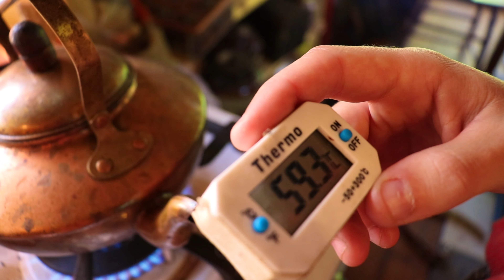The Secret Productivity Hack No One Talks about | Episode 21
The Wildcrafters

Hello! We are the Wildcrafters, and we share weekly videos about our sustainable homestead, the log cabin and tiny house we built and also our daily life as both artist and artisan, all in the beautiful Canadian wilderness :) You’ll see a lot of diy projects, nature, cute dogs, daily routines and much more in the upcomming videos.

This week, we decided to talk about productivity. And more specifically, the best, and only productivity « hack » that works every time, for everybody. We also walk you through a bit of work in our permaculture garden, and Noémie makes a mood boosting potion using foraged wild flowers. Enjoy!

Time code

0:00  Morning Relaxation
2:57  How to Prepare Yerba mate 🧉
4:00 New Fruit Trees in the Permaculture Garden
6:33 Anti-Depression Potion 🧪
9:15 St-John’s Wort Extract